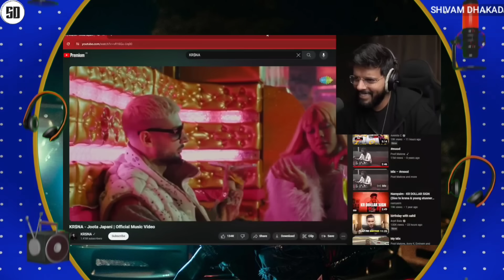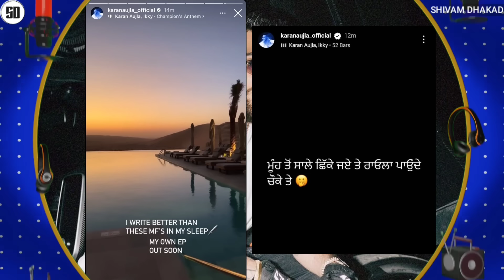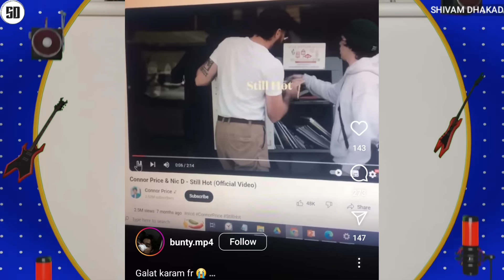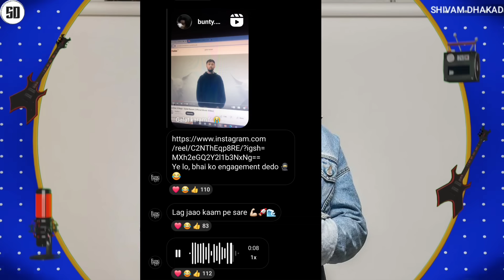KR$NA JOOTA JAPANI - FING REACTION | KARAN AUJLA VS RAKA CONTROVERSY EXPLAINED & DIVINE COLLAB OUT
News Credit :-